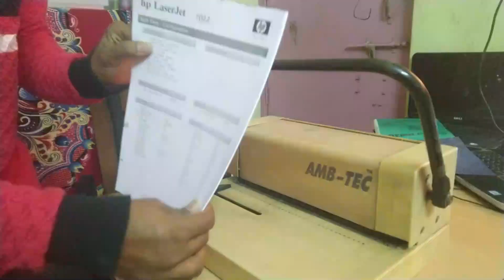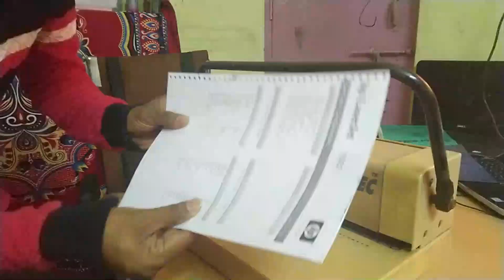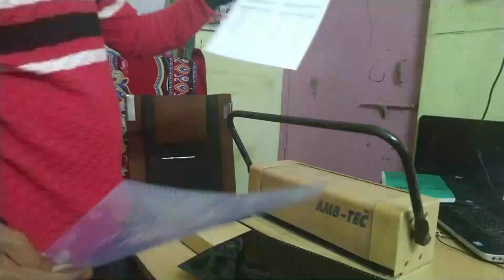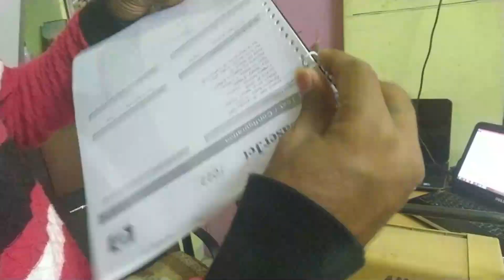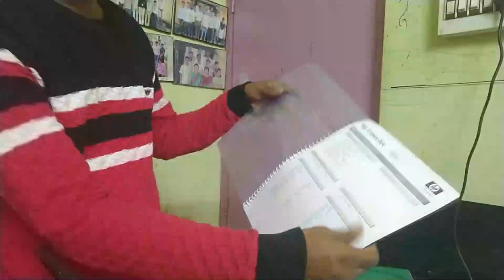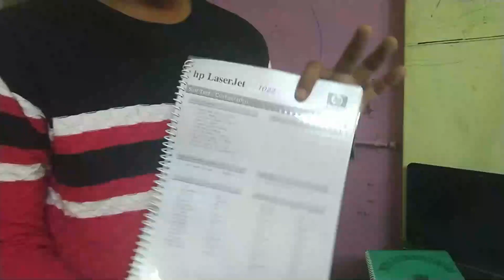SPIRAL BINDING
Atish D. Surwase
Craft Instructor DTPO
ITI Osmanabad

a binding, as for a notebook or booklet, in which the pages are fastened together by a spiral of wire or plastic that coils through a series of holes punched along one side of each page and the front and back covers.